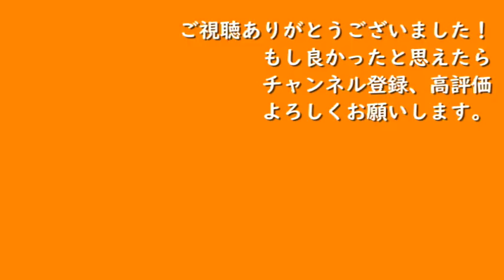バカーサナでの腹筋の使い方について【腹筋がつらない為の方法とは】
「バカーサナの練習で腹筋がつってしまう」という人に向けた動画です。
結論から言うと、腹筋の引き込みが弱いです。
専門的に言うと、腸骨筋の収縮が弱いです。

この動画では、その感覚の掴み方や練習方法について紹介しています。
腹筋の引き込み自体は、ヨガの全てのポーズに活かせるものなので、バカーサナに取り組んでいない人にも参考になると思います。

みなさんの練習が心地よく力強いものになりますように。

身体の硬い人の為のヨガスタジオ
顔晴る（がんばる）ジム

アメブロには２０００記事以上身体の使い方についての記事があります。

目的別動画紹介
【身体の硬い人が知っておきたい事】

【ヨガ】
■ヨガ・基本

■ヨガ・ポーズ
・これでもう苦手じゃない！ダウンドッグの基本的な練習の仕方、ポーズの入り方

【各部位ごとの練習法】
■首

・肩甲骨を動かしているはずなのに、柔らかくならない人に向けた基本エクササイズ

■体幹
・超重要！！基本の腹筋の使い方を覚えよう～ネコのポーズができればダウンドッグができる！～

■股関節・脚
・股関節が硬い人への超基本エクササイズ！伸ばさない！痛くないのに柔らかくなる！？　～理論編・実践編～

■足首・足
・踵をつけたまましゃがめない、足首の硬い人へ　～ストレッチしても硬いままだった足首を柔らかくする方法～